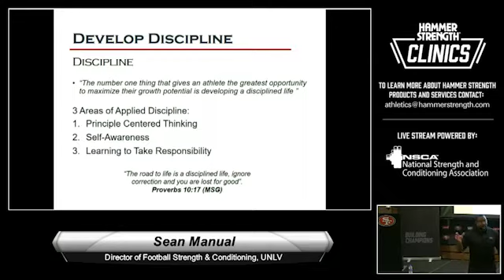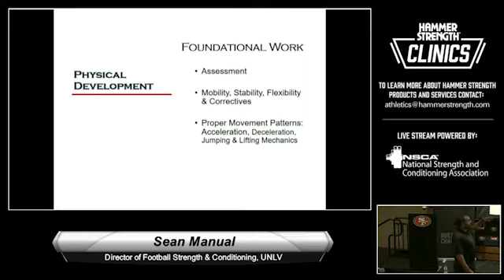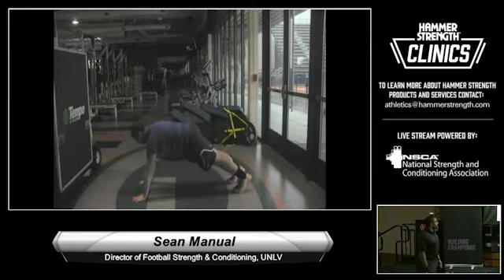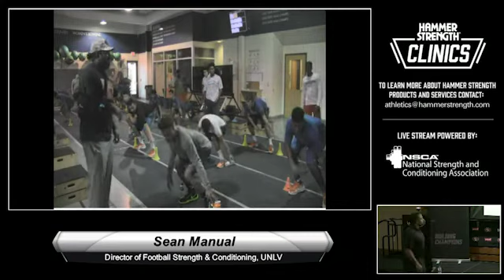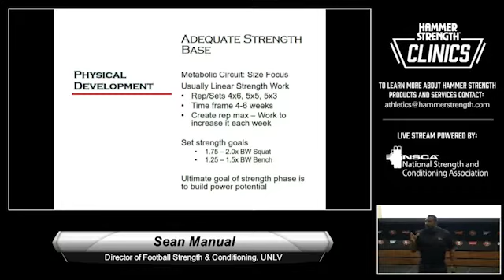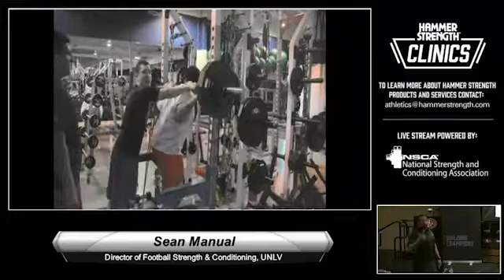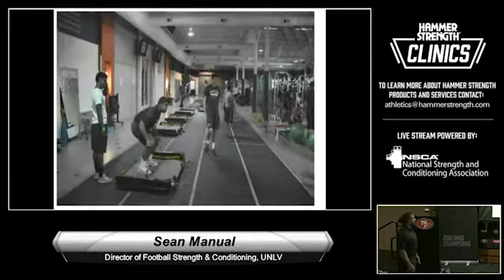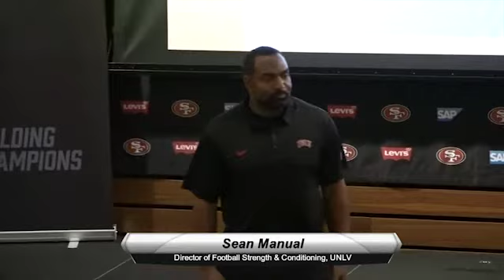Sean Manuel | Developing Today's Athlete: Foundational and Advanced Methodologies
Hear from Sean Manuel at our 2018 Hammer Strength Clinic in San Francisco.

Register for a live session with Sean Manuel Friday, Apr 10 at 12:00PM ET as he discusses topics from his clinic presentations and the impact of COVID-19

***No CEU's can be earned by viewing this content.***